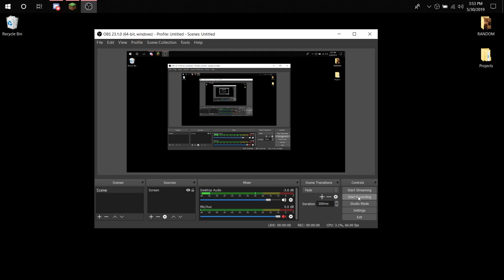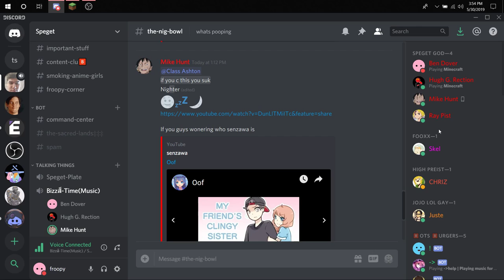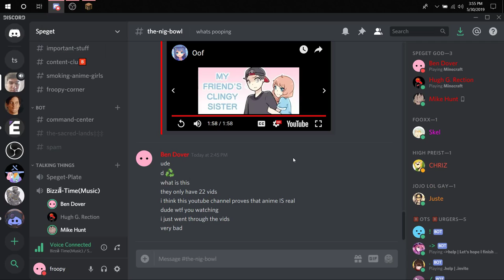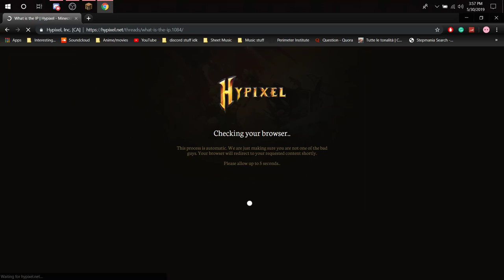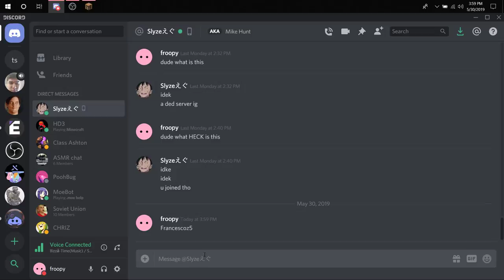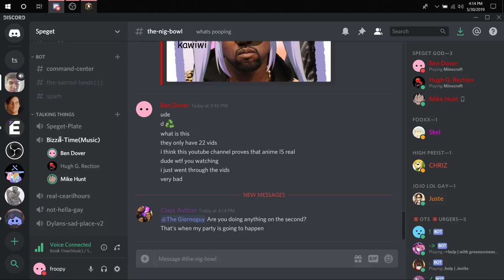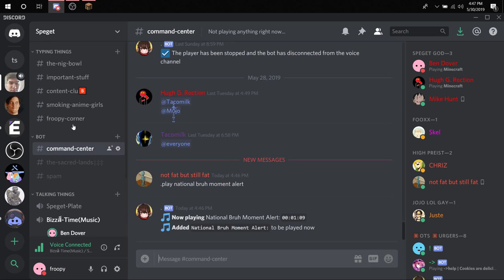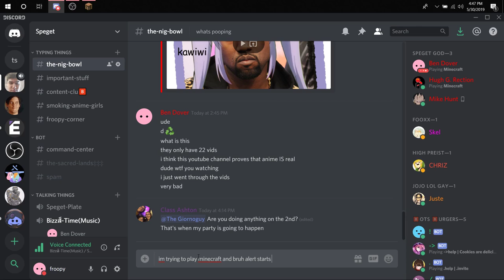playing minecraft with elia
Recorder by Froopy